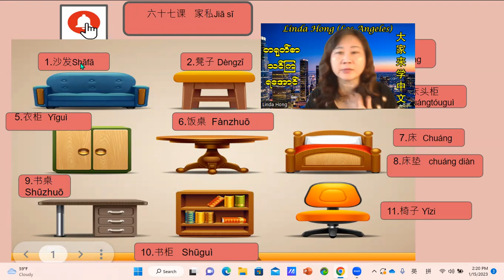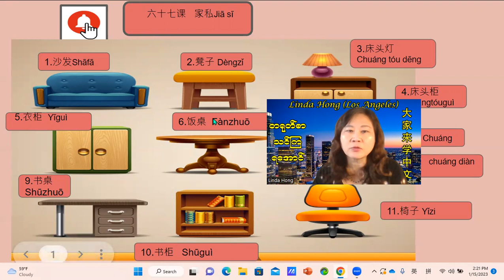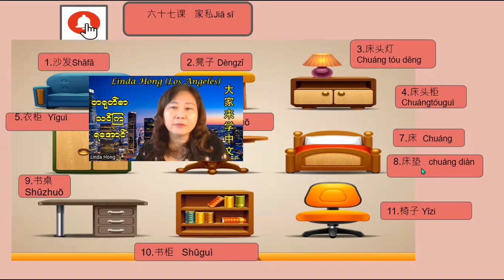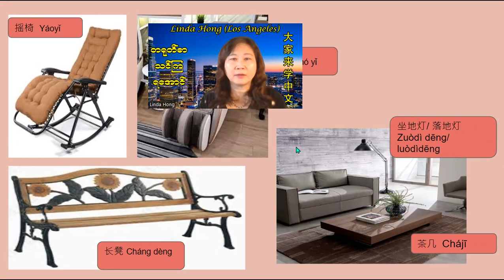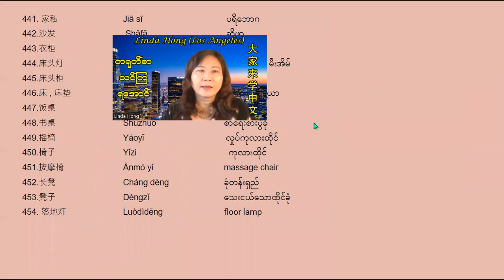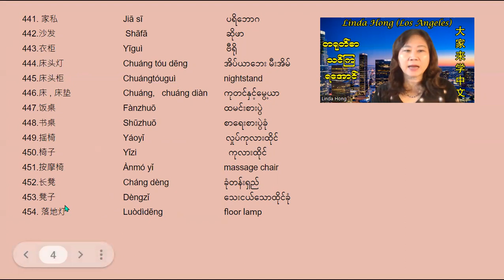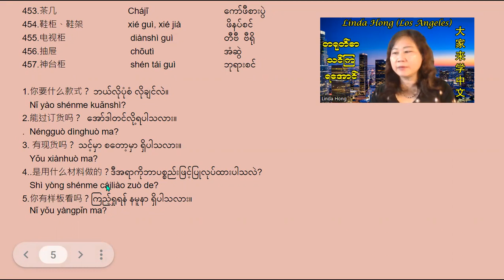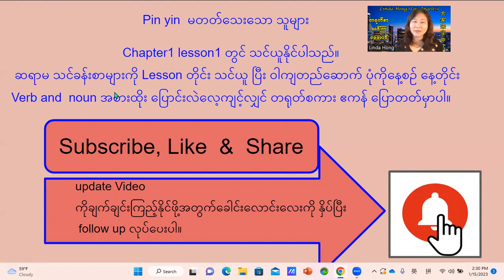Linda Hong , Chapter1. Lesson 67 ရုပ်ပုံ ကြည့်ပြီး တရုတ် စကား သင်ယူကြရအောင်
ပရိဘောဂ